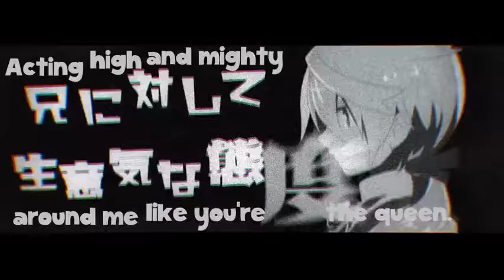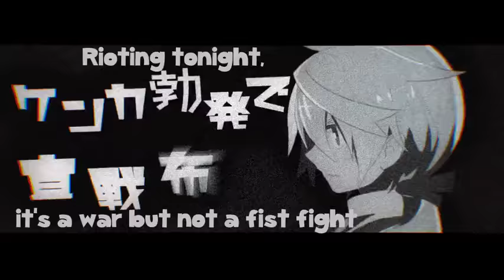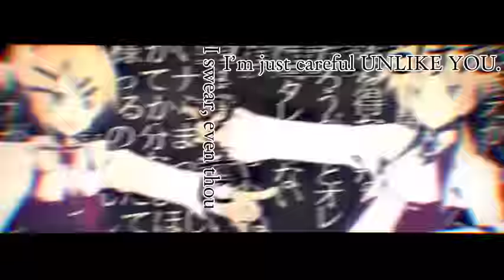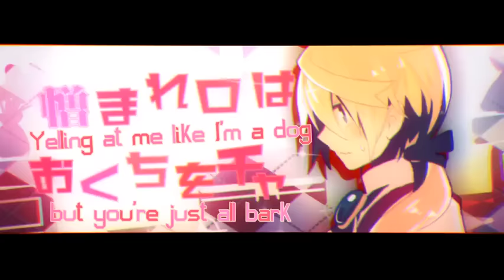Childish War (English Cover)【rachie VS JubyPhonic】おこちゃま戦争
A house divided against itself cannot stand...but she started it.

I wonder what rachie does in her free time.
Like seriously, how omnipotent is this girl? It's almost
as if she knows every song that I'd considered collaborating on
but passed up because I was too lazy to ask someone.
She even saw through my Kashitarou Itou addiction- I mean
I don't have a problem. I can stop anytime I want.
I JUST LIKE HIS EVERYTHING GODSHUTUP.
Anyway, she brought the awesome on this one.
I've concluded that rachie is god.

Now a word from the all powerful one herself:

"When it comes to picking a duet partner for this song, Juby seemed like the natural choice, if you know what I mean *winks*
Hello and welcome back to another Juby-rachie duet 'v'
Hopefully you all are satisfied!
Juby's a real awesome kid to work with!!"

And Occasional Subs! Thank you so much
for subbing the video and making time for our ridiculousness.
I have and always will appreciate it!!

CREDITS:
Subtitles: Occasional Subs

Music/Arrange/Mix: Giga-P
Lyrics: Reol
Illust: Miwasiba
Movie: Okiku

Mp3 Links

rachie & Juby's Lyrics

Once upon a time, yes, a very long time ago
Lived a family noble and old, whose children were very close
And on and on it goes.

"Hey, do it right!"

"Now to your throne" the butler starts the show (Ready go!)
Ready go, a knife and a fork to point in your face, I'll take you any day
After all, we're noble - the middle class'
Grandest and richest of families so don't ever look down on us (yeah?)

So bow down to us, you peasants, standing here's your prince and princess
We're here to call to attention all of your mistakes

Hey, hold up, hold up, aren't you lying again?
Whataya bet you can't see through anything I throw at you?

Right, right, right, right
I'll leave them under you, since you want it so bad (lol)

You're just so annoying! God, just so annoying!
Acting high mighty around me like you're the queen
Ready aim and fire, gong that never tires
Rioting tonight, it's a war but not a fist fight

Causing so much trouble, see my mischief double
C'mon, boy, you gotta admit that I do it in style
And for buying at this "special bargain sale"
I thank you for your precious service, beat you fair and square

(Sshyaa!)

Back to backing away, retreat
But I have an idea to beat
Giving into her puerile goals
We're head to head and toe to toe
"Who the hell do you think I am?"
Yeah, I'm the rulebook, that's a slam
Calling me so dumb, thinking that I'll run
Maybe humility is not so bad!

Now, now, everyone, come and take my hands please
It's only natural that I'm tranquil
If you really didn't know, I cheat by nature
Always reaching for that one thing greater
It's in my blood, you know we're famous for our war strength
This one here, that one there, everywhere
Yes I've won the fight! Peace sign!
Yay! (ｖ＾―゜)♪

Guess who earned a gold star for "very good job"! ☆

Acting high mighty around me like you're the king
I'll strike even harder, shoot you 'till you topple
Retribution, punishment - I'll make you feel all of it

Looking down upon you, seeing through all your moves
Chance is for the taking, you're dancing to my own beat
Got a little messy, missed you by a hair
Oh well, it looks like I'm the winner, beat you fair square

(Yes!)

But it's you, and nobody can compare
(Sei  yaa  too  yaa  u  too  yaa  ha)
You're the only rival that I can bare
Falling to my knees, losing like I'm weak
(U  ha  sei  yaa  yaa  sei  ha)
Would drive me insane so for tonight, it's you and me
but I'll win hey hey hey hey

The house staff agrees, so why don't you just
chill out for once in your life, okay?
Oh my god, just shut up!

Yelling at me like I'm a dog, but you're just all bark
Generation rising, the one to rule will be me!

From one to a hundred, I'll take whatever's there!
I thank you for your precious service, beat you fair and
Wait a second...woah, is this a draw??

(Huh?!)